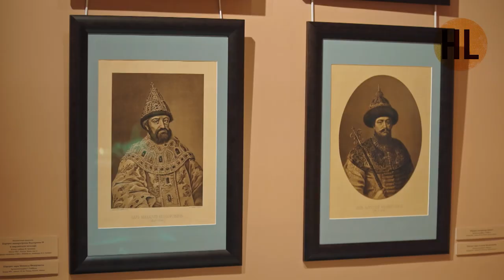История России. Лекция 28. Декабристы. Пленники свободы | History Lab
История России от А до Я с Николаем Борисовым. Декабристы.